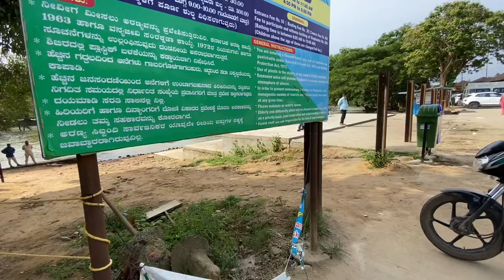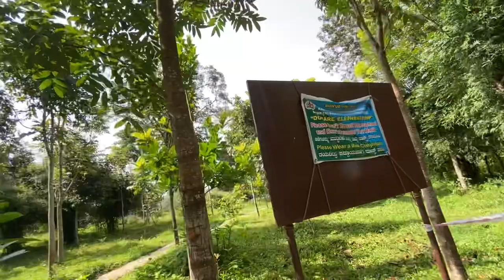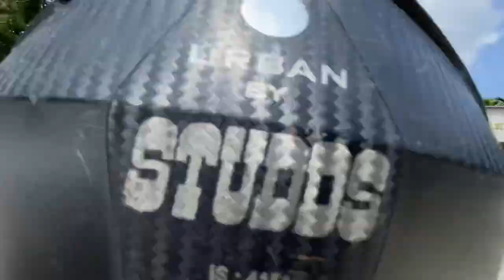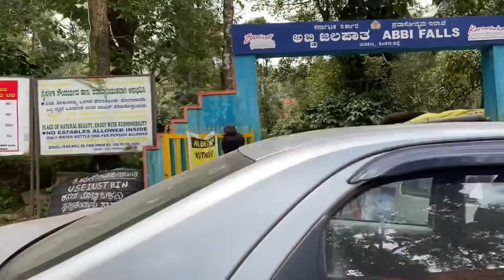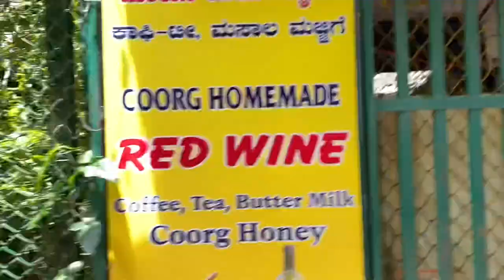Episode 4 Coorg hill station, DUBARE ELEPHANT CAMP, GOLDEN MONASTERY, ABBEY FALL MADIKERI 🧳🏕⛰